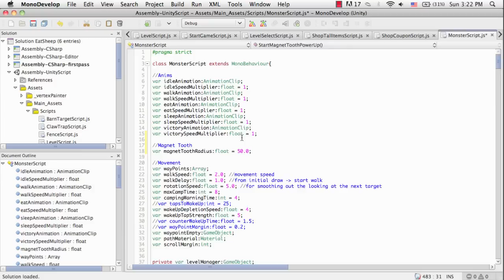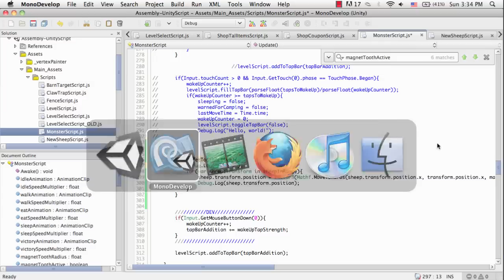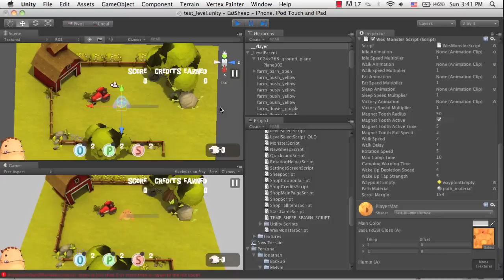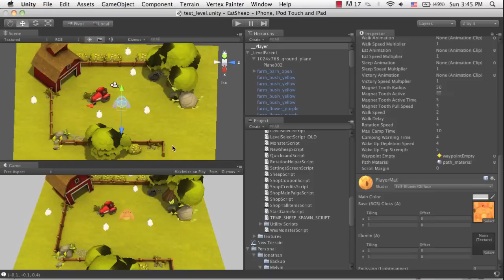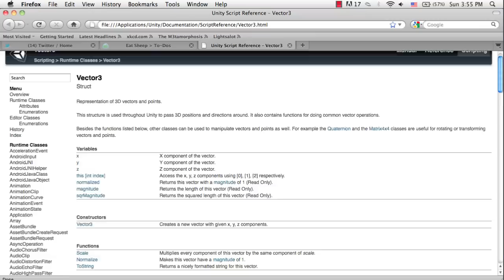Eat Sheep Coding Timelapse